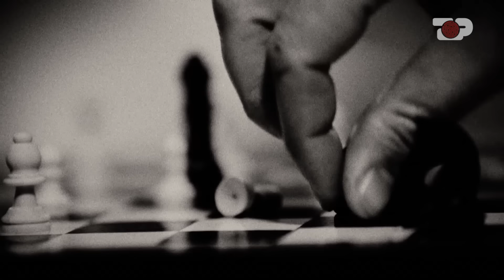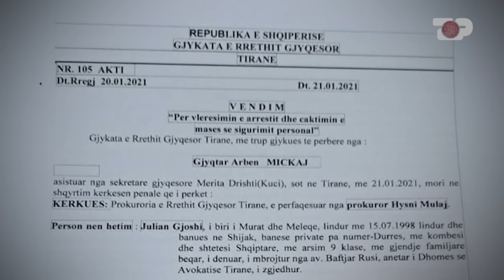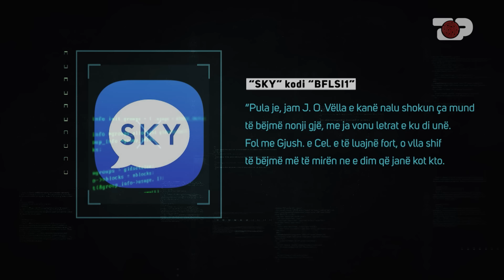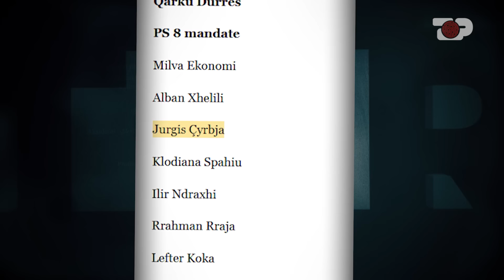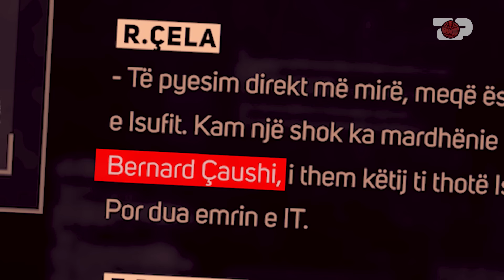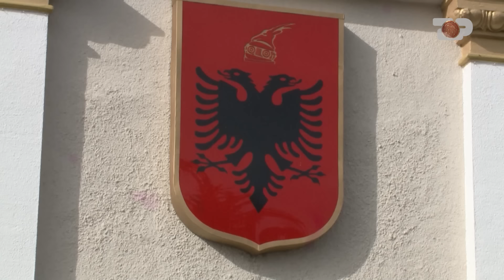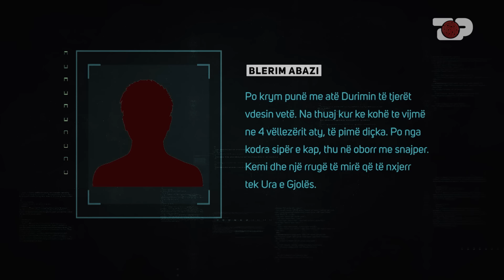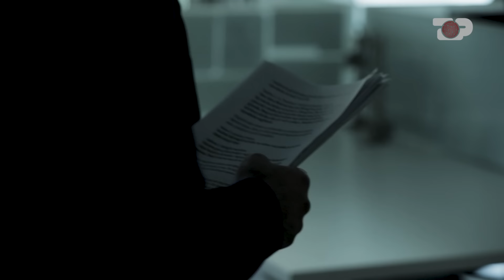‘Politikanët e SKY’- Zbardhen dosjet "Çyrbja" dhe "Toyota Yaris", lidhjet me krimin - Inside Story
Një brez i ri zyrtarësh dhe ish funksionarësh të lartë po dalin në dritë nga Sky dhe Enchro për korrupsionin dhe krimet e ndryshme.
Një implikim i frikshëm që fillimisht doli në dritë me pastrimin e e disa politikanëve prej vitit 2015 nga ligji i dekriminalizimit, një listë që shtohet me deputetin Jurgis Çyrbja.
Ai u arrestua menjëherë pasi la mandatin e parlamentarit ndërsa ish kolegu i tij Arben Ndoka vijon të jetë në këkrim. Disa të tjerë janë nën verifikim pasi emrat e tyre përmenden  gjatë bisedave të njerëzve të botës së krimit.
Nga dita në ditë , mijëra biseda në aplikacionet Sky dhe Enchro po tregojnë bashkëjetesën më të pabesueshme, atë mes disa përfaqësuesve të ligjit, protagonistëve të krimit dhe politikës
Deri ku ka shkuar krimi?
A janë rekrutuar  disa përfaqësues të sovranit?

 "Inside Story" është një cikël dokumentarësh investigativë që synon transparencën, gabimet e qeverisë, inkompetencën, indiferencën, financat publike dhe çështje të tjera. Ky produkt televiziv përfshin realizimin e intervistave me vetë protagonistët apo zyrtarët përgjegjës në terren, filmime në vendngjarje, informacione konfidenciale, materiale arkivore dhe dokumente zyrtare. Ky cikël trajton fenomene që prekin shoqërinë tonë, nëpërmjet detajeve ekskluzive dhe të pathëna.
Çdo të Mërkurë, Ora 21:00

Kryeredaktor: Andi Malasi